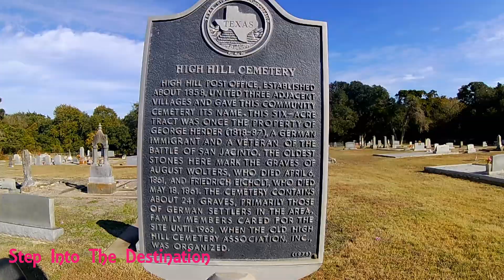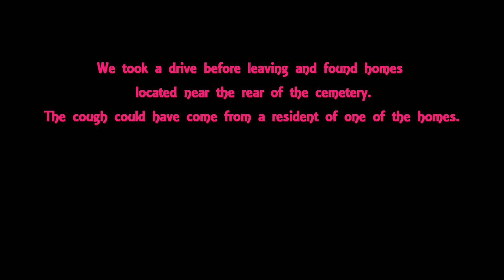Oldest Cemetery in the area!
High Hill Cemetery